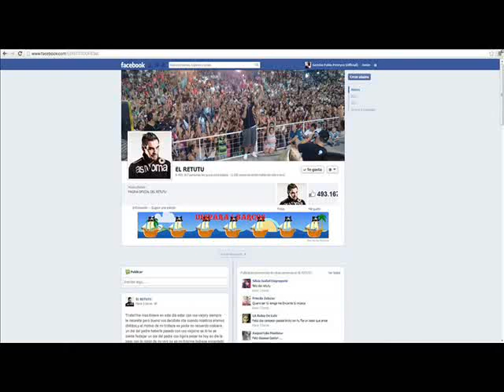el retutu - vete mami vete difusión de (german pablo pereyra)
sucribirte

pagina de facebook oficial es:
EL RETUTU

mi pagina de facebook oficial es:
Gercho Pablo Pereyra (Official)